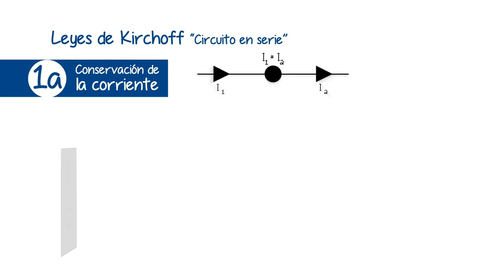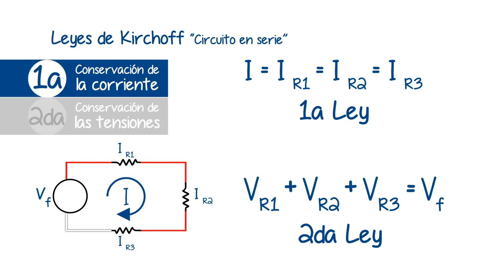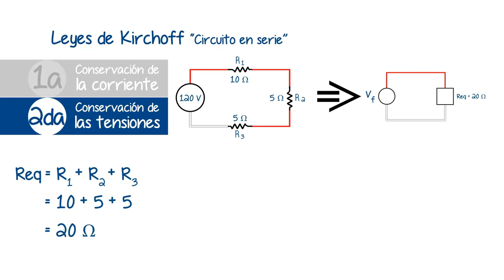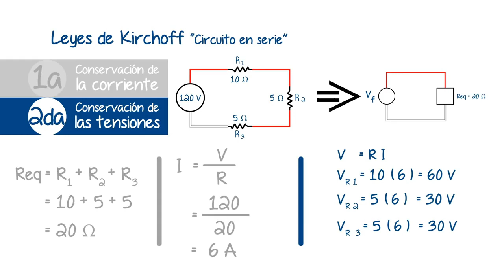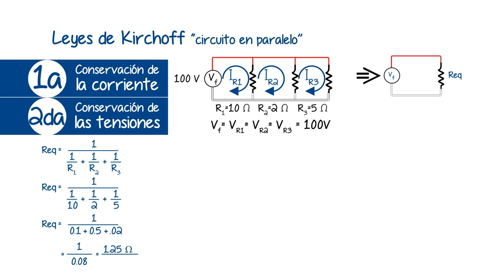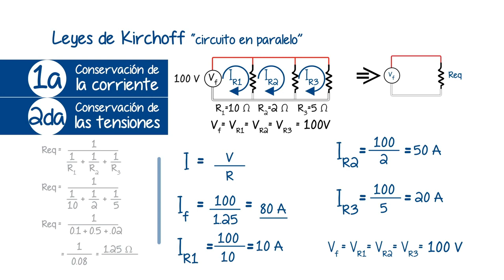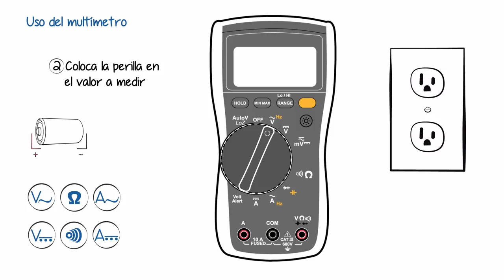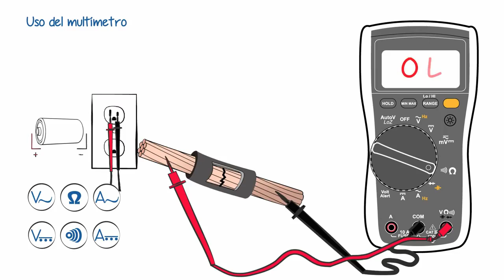LEY DE KIRCHHOFF (MALLAS) / EJERCICIO 1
Dedicados a ofrecerle la mejor información acerca de instalaciones eléctricas residencial